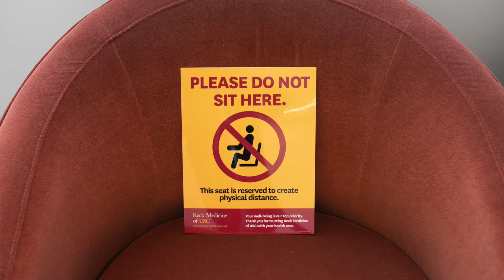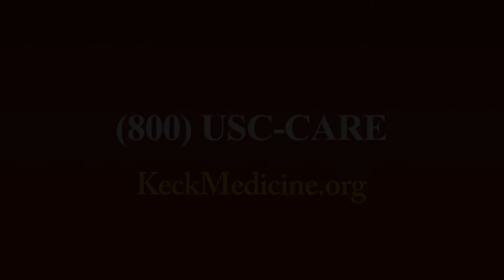USC諾里斯綜合癌症中心把您的安全放首位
您的癌症護理至關重要，刻不容緩。王珩醫師 (Henry Wang MD) 分享USC諾里斯綜合癌症中心採取的安全措施，以保護我們的患者，訪客和工作人員的健康。